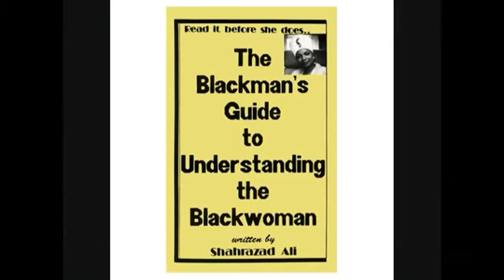Two Great vids pieced Together. Relationships great information.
Two great vids from Know4life & Wombmanssong go to their youtube pages for more.  These two insightful sisters always speak truth good for men AND Women to understand.

For more info goto Youtube and look for "Preparing Ourselves for marriage"  Sis Ava Muhammad by know4life.

Also go to  "Are you still a slave?" Sis Shahrazad Ali by Wombmanssong on YouTube both great youtube pages to check.